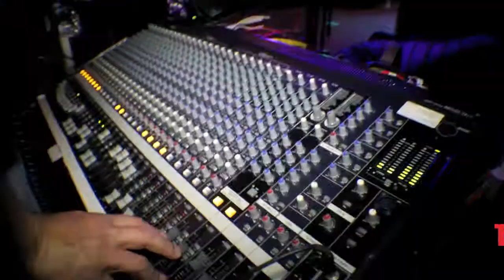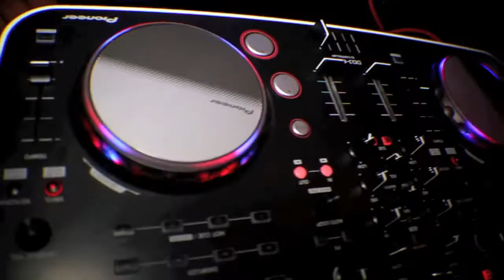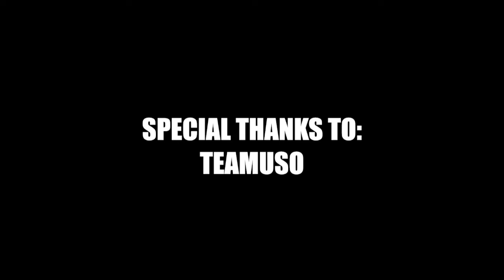Laughing Samoans Pre-Show Party At Alipine Village